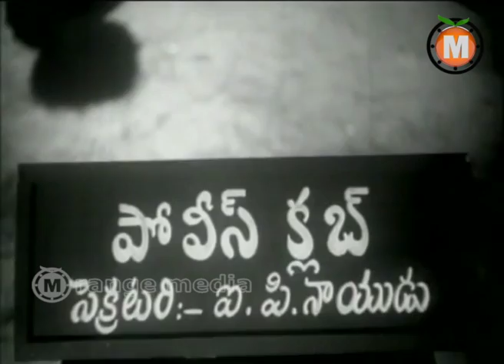Anna Thamudu Telugu Movie Part 11-NTR, Shavukaru Janaki,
Anna Thamudu Telugu Movie || NTR, Shavukaru Janaki,

Movie: Anna Thamudu

Cast. : NTR, Shavukaru Janaki, Jaggaiah, Rajasulochana, Girija. Music. : Ashwathama. Producer. : Kadaru Venkateswara Rao.